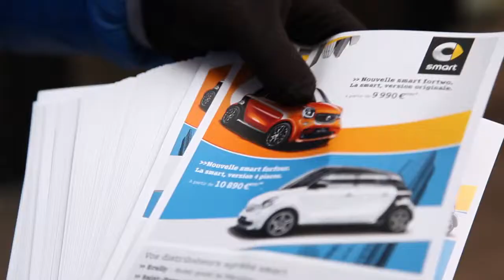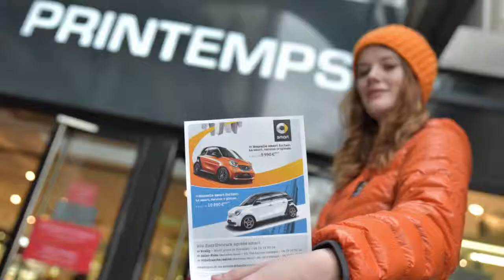Centre d'Essai smart - Agence La Semaine des 4 Jeudis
Centre d'essai des nouvelles smart Fortwo et ForFour à Lyon orchestré par l'agence événementielle La Semaine des 4 Jeudis pour Smart Lyon.